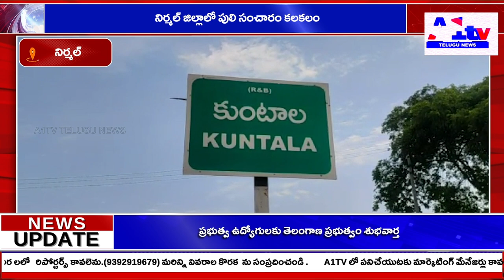నిర్మల్ జిల్లాలో పులి సంచారం కలకలం||A1tv telugu news